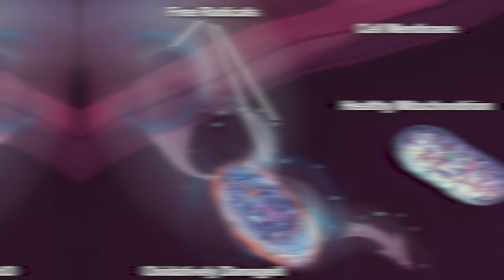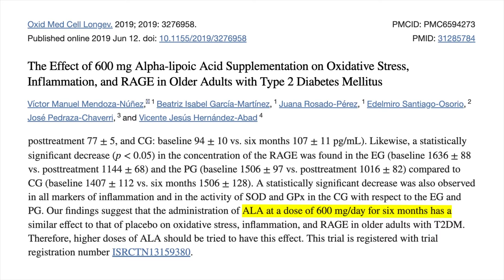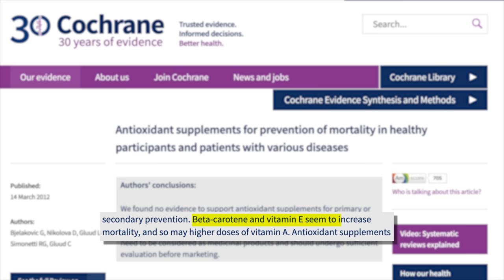Alpha Lipoic Acid – Potent (but DAMAGING) Antioxidant